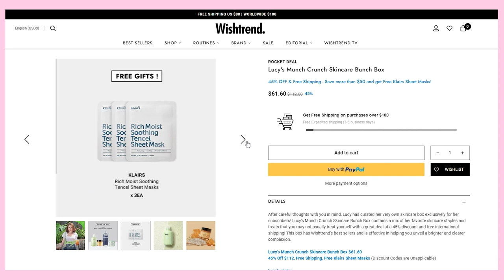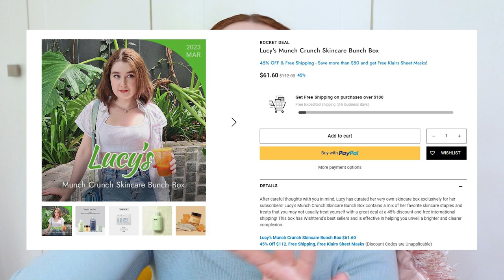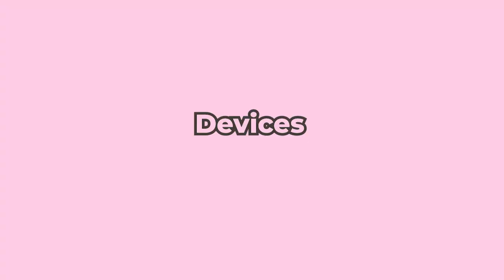Explaining Skincare for Beginners | Essences, Masks, Eye Cream | Level Up Your Skincare Routine 2023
0:00 Intro
0:55 A very exciting announcement
2:55 Explaining 'Level 3' Skincare
4:33 Toners, Essences and Lotions
6:55 Eye Creams
8:47 Masks
12:20 Face Oil
13:44 Face Mists
15:03 Devices
19:01 Explaining all the products in my K-Beauty Bundle with Wishtrend

Here we are with the third part of the skincare guide for beginners series, and in this one we cover all the ways you can level up your skincare, whatever kind of products you like to use, whether they're drugstore, luxury, K-Beauty or J-beauty. Thank you so much for your support on these skincare recommendation videos :) I hope you enjoy the box I put together :)

Microcurrent Device: